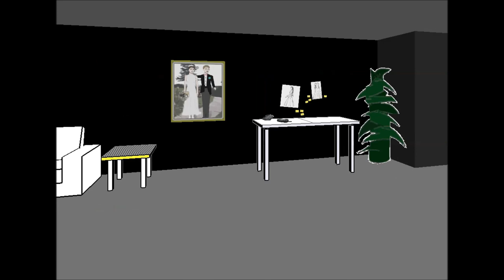Let's Play Facade - Stop Kicking Me Out!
Façade is an artificial-intelligence-based interactive story created by Michael Mateas, Andrew Stern and John Grieve.